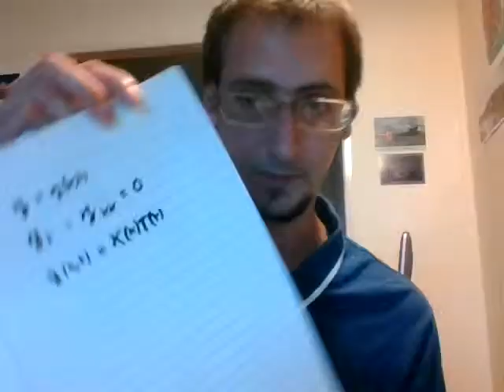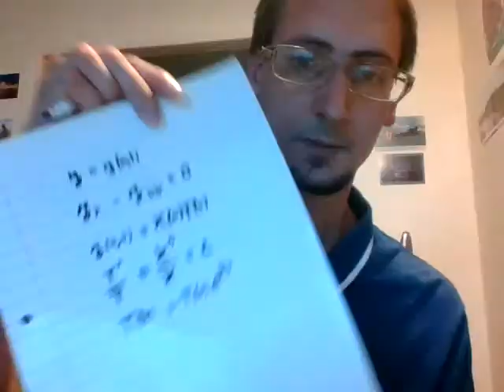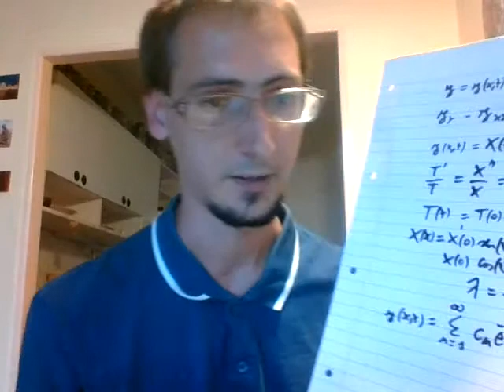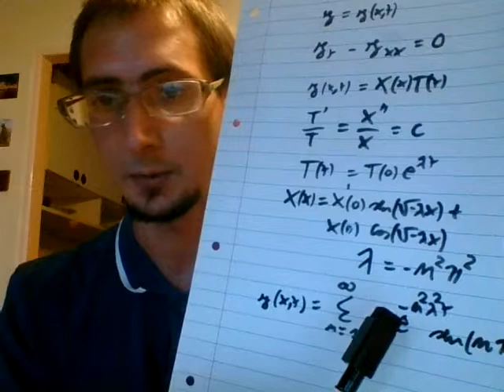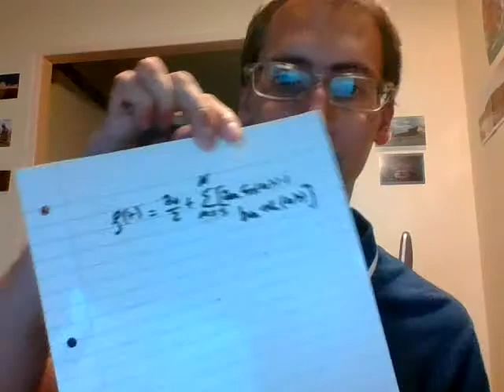Delirio matematico 3: teoria di Fourier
Introduco la scomposizione in serie di Fourier partendo dalla soluzione dell'equazione del calore.